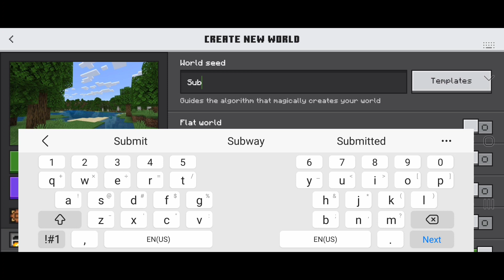Exploring A Mineshaft In Minecraft Bedrock Edition At 3 AM!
X - @Thelolgamer5